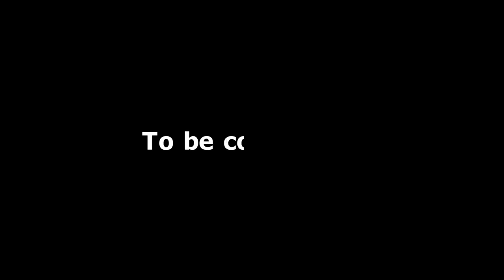Джеррі Скіннер, американський адвокат, що представляє інтереси родичів загиблих рейсу МН17 у ЄСПЛ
Американський адвокат Джеррі Скіннер представляє інтереси родичів загиблих рейсу МН17 у ЄСПЛ. Позов проти Росії до Європейського суду з прав людини вони подали 2016 року.
Уже майже сорок років Джеррі Скіннер спеціалізується на авіакатастрофах. Серед його численних справ і страшна трагедія над шотландським містом Локербі 21 грудня 1988 року, коли вибухнув літак Boeing 747 авіакомпанії Pan American, що виконував рейс із Лондона до Нью-Йорка. Тоді загинуло 259 чоловік на борту та 11 жителів Локербі, адже палаючі уламки літака впали просто на місто.

17 липня 2014 року над окупованою частиною Донбасу було збитий пасажирський Boeing-777 Малайзійських авіаліній. На борту лайнера перебували 283 пасажири та 15 членів екіпажу, усі вони загинули. Після майже шести років розслідування Міжнародна спільна слідча група (JIT) дійшла висновку, що літак рейсу MH17 збито зенітно-ракетним комплексом «Бук», який належить 53-й зенітно-ракетній бригаді протиповітряної оборони російських збройних сил, дислокованій у Курську.